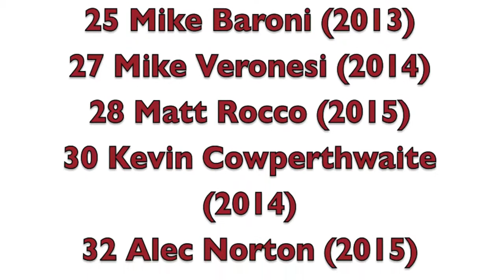Berlin High Baseball 2013: Photo Highlights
Photography from 2013 Berlin High, Connecticut, baseball season.